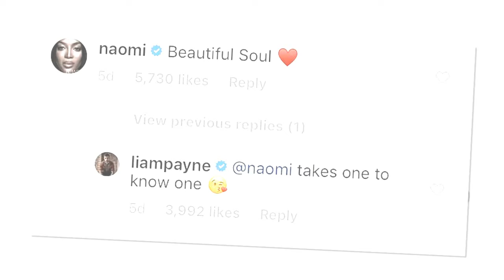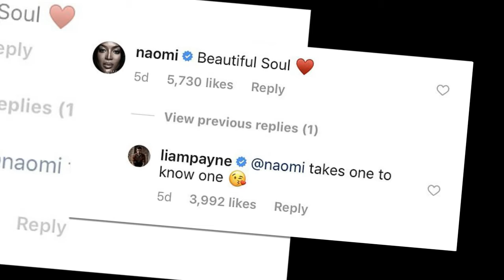Liam Payne &Naomi Campbell are having a 'mind-blowing' time together amid claims they've been dating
Liam Payne and Naomi Campbell are said to be having a 'mind-blowing' time together after they were first pictured on an evening out earlier this week.